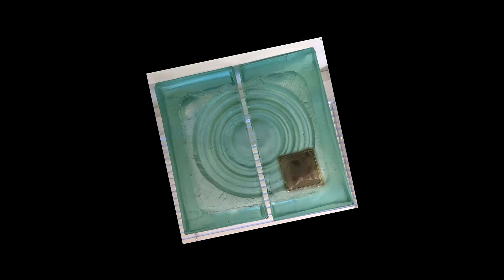Jonavos rajono menininkų darbų paroda 2020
Šiemet, kaip ir kasmet, Jonavos kultūros centro Meno galerijoje gruodžio mėnesį yra eksponuojama Jonavos rajono menininkų darbų paroda. Gaila, kad dabartiniai karantino ribojimai draudžia lankyti parodą, tačiau karantinui pasibaigus, visų labai lauksime Jonavos kultūros centro Meno galerijoje. O dabar kviečiame virtualiai pasižvalgyti. Gražių akimirkų ;)